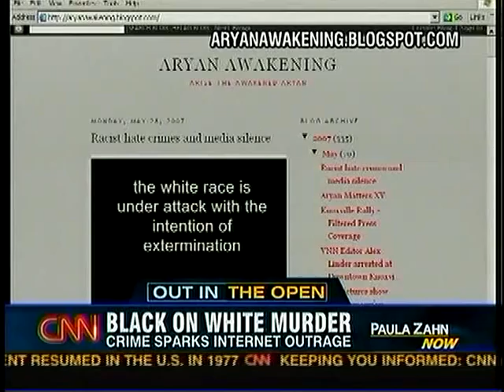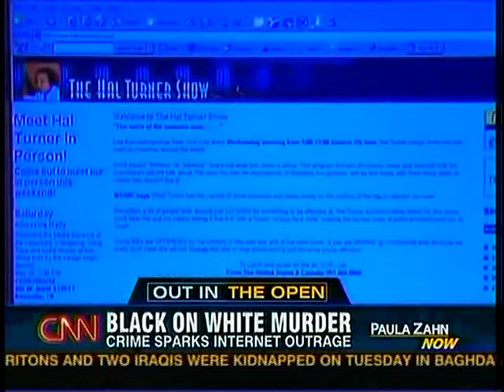Hal Turner OnPaula Zahn Show -CNN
Hal Turner featured on "Paula Zahn Now" regarding the gang-rape murders of two Whites by 5 blacks.